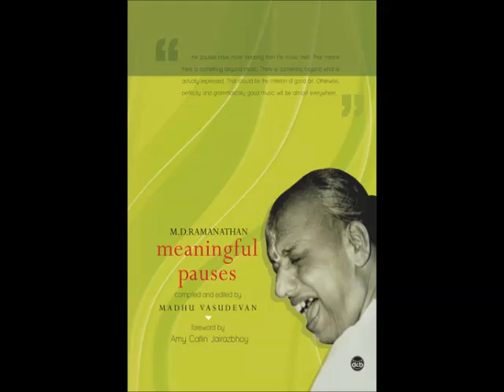M.D Ramanathan-PadaviniSadbhakthi-Salakabhairavi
M.D Ramanathan and Party

Recorded and uploaded without any commercial intentions..or monetary benefit..mainly for educating new entrants to carnatic and devotional music.. by providing visuals for better appreciation ..and for listening pleasure...